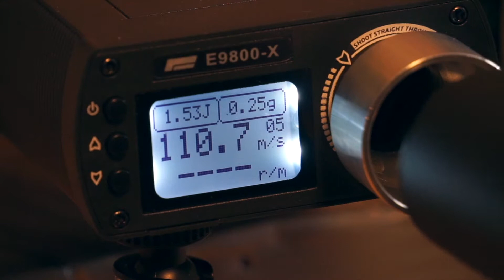NOOBITRON - Folge 2 - Die erste Waffe (Begadi Sport SMG Mod5 SD6)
Meine Begadi SMG Mod5 SD6. Ich stelle euch meine erste Airsoft-Waffe vor.

Nun ist es endlich so weit. Begadi hat meine Bestellung geliefert und ich kann euch meine erste Airsoft-Waffe vorstellen.

Doch das ist erst der Anfang!

00:00 Worum gehts heute?
01:25 Review
07:22 Das Problem mit dicken Fingern
08:40 weiter mit dem Review
11:01 Chrono + Schusstest
13:24 Outro

Bei den in meinen Videos gezeigten Waffen handel es sich um sog. Airsoft-Waffen. Alle gezeigten Gegenstände wurden entweder von mir selbst bezahlt, oder wurden mir kostenfrei zur Veranschaulichung zur Verfügung gestellt. Ich habe keine Werbedeals. Alles was empfehle beruht auf meinen eigenen Erfahrungen.